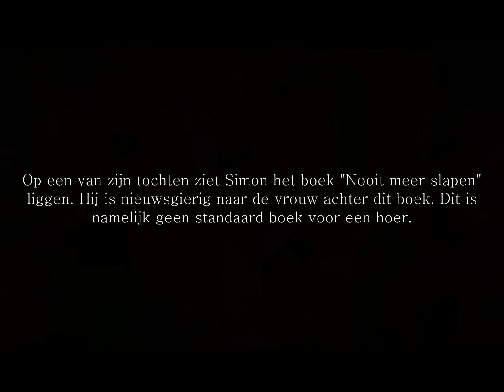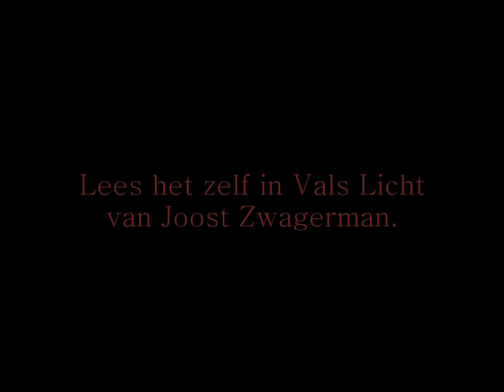Joost Zwagerman - Vals licht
Demi. Hannah, Michelle en Lisa